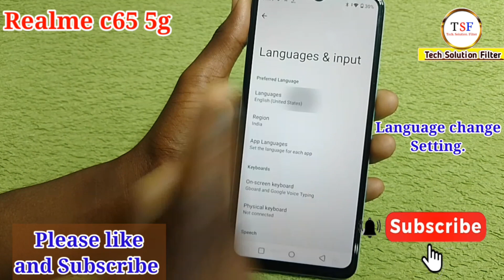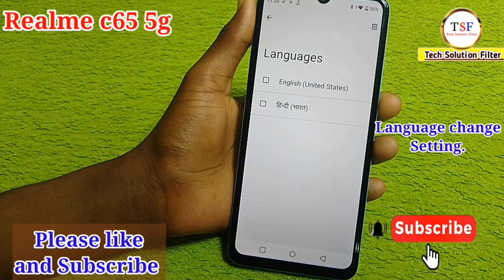Language change kaise kare realme c65 5g mobile me/how to change language in realme c65 5g me